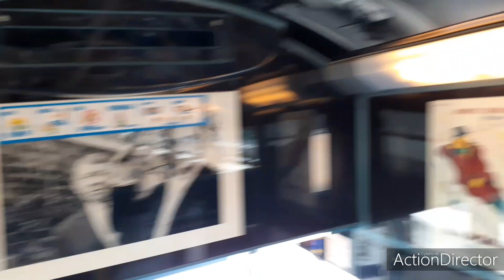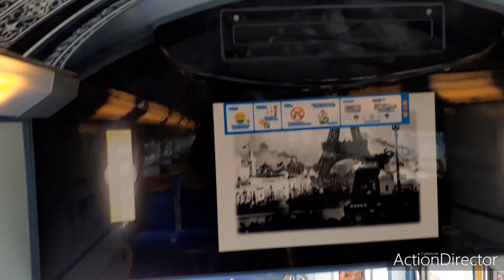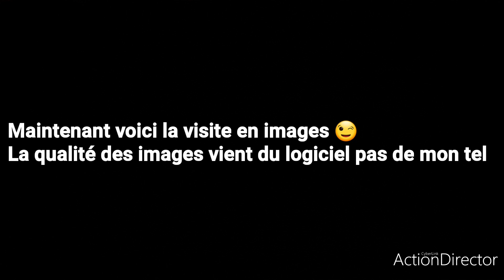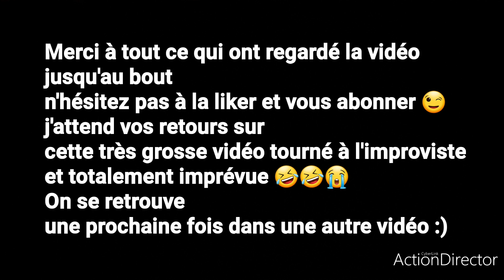(FHD) Visite intégrale du décor cinéma de la 81D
Nouvelle vidéo très spéciale

Aujourd'hui je vous propose la visite intégrale du décor cinéma de la 81D 😍😍😍
Vidéo tourné à VLBGA terminus de ce train

Vidéo tourné le 8 mai 2021

Je tiens à remercier énormément le BG
S.E.L.T.F c'est grâce à lui que j'ai réalisé ce concept et un grand merci aux deux frérots Yanis transports 93 et Metro_in_life qui m'ont aider et motiver à réaliser cette vidéo
Sans eux 3 cette vidéo n'aura jamais vu le jour donc vraiment un grand merci à vous trois les frérots 😁☺🤧🤧🤧🤧

Liens des chaînes

Toutes les informations sont dans la vidéo

Ma vidéo est disponible en 720p ou en 1080p pour les appareils adaptés 😉😉😉

Quelques nouvelles règles dans l'espace commentaire :

- pas de violence
- pas de questions "bêtes"
- pas de remarque bizarres

Je rappelle pour certains que je sais ce qu'il se passe autour de moi je suis sur les lieux et c'est moi qui fait mes prises 😉🙂

si ses règles ne sont pas respectées vos commentaires seront surprimés

Copie et réutilisation de mes vidéos interdites sous peine de signalement

Bon visionnage